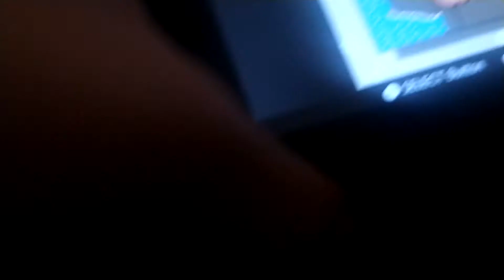(M57) August Fools